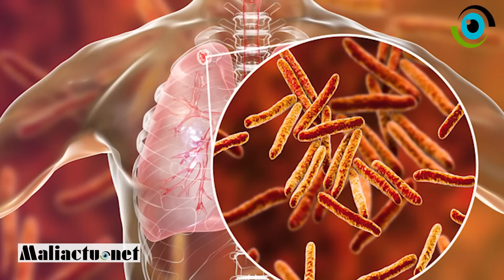L'actualité du jour en Bambara 30 mars 2023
Les Titres
Mali : Tirs à Ouagadougou : Des manifestants veillent sur le capitaine IB
Un nouveau mandat de depot contre Rasbath et Rokia Doumbia
Tuberculose : prés de 500 patients perdent la vie
La date du concours d’entrée à l’école des sous officiers a été prolongée

NB  : les images sont à titre illustratif